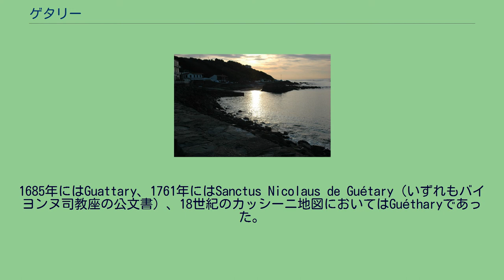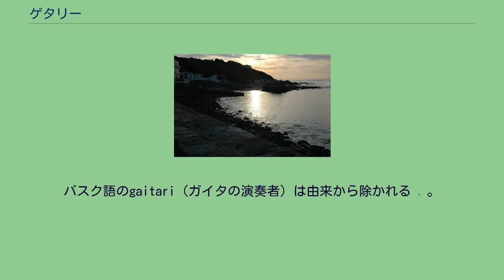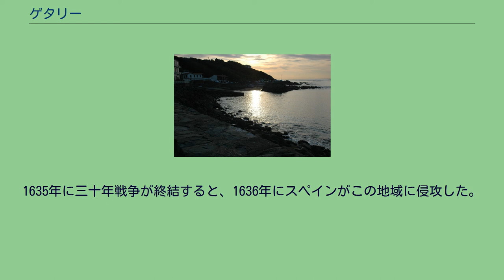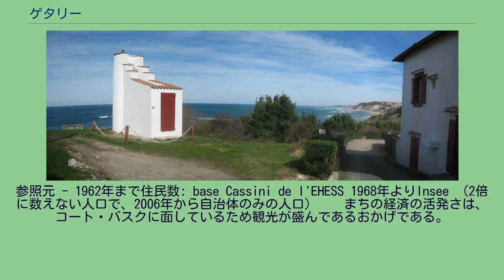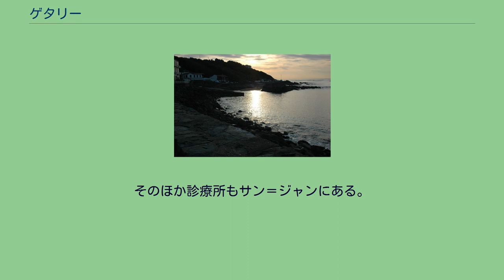ゲタリー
ゲタリー （フランス語:Guéthary、バスク語:Getaria）は、フランス、ヌーヴェル＝アキテーヌ地域圏、ピレネー＝アトランティック県のコミューン。
かつては捕鯨港であり、捕鯨が廃れたあとはマグロやイワシの漁が行われている。
ゲタリーはコート・バスクの中心地で、ビスケー湾に面している。
まちはビアリッツの南約7kmに位置している。
ゲタリーには川がなく、サン＝ジャン＝ド＝リュズとの境界をバルダレタ川が流れる。
1193年に記されたバイヨンヌの特許状台帳において、Cattarieとして初めて登場する。
海事慣習法においてはGattari。
1685年にはGuattary、1761年にはSanctus Nicolaus de Guétary（いずれもバイヨンヌ司教座の公文書）、18世紀のカッシーニ地図においてはGuétharyであった。
1863年に編纂されたベアルン＝ペイ・バスク地名辞典においてはGuétary。
名称の形態は、中世にコート・バスクにいたガスコーニュ人の存在があるため、ギプスコアの地名ゲタリアと同じであるとはいえない。
ガスコーニュ語のgaytàはラテン語のcaptareに由来し、『観察する』ことを意味する。
バスク語のgaitari（ガイタの演奏者）は由来から除かれる · 。
ゲタリーもバスク自治州のゲタリアも、よく似た地理的条件を持ち、沿岸の定住地としての長い海の歴史がある。
中世、コート・バスクの村のいくつかはガスコーニュ人が開拓しており、そのうえでバスク語で同名のゲタリアがあることになる。
海岸を見下ろすセマフォールの監視所 ゲタリーでの人の定住は非常に古い。
1984年に駅近くで工事中、ガルムや塩漬け魚用の蔵の遺構が発見された。
既に紀元前から海洋資源を重要にして人が暮らしていたことが証明された。
1988年にはラテン語の碑文が見つかっている。
ゲタリーはラブール地方の一部である。
この小さな漁村をもとにラブール子爵は1193年に農民を新たに移住させた。
ゲタリーはキリスト教の教区になったとみられるが、その後ビダールに併合されたため急速に教区の地位を失った。
ゲタリーは1633年に再び教区となった。
当時のゲタリーは、主として捕鯨からの漁業収入で成りたっていた。
現在のセマフォールという場所は、湾に面した監視所で、沖を泳ぐクジラや、海賊を監視していた。
ゲタリーの漁師はクジラを見つけると、港の小さなボートに乗って銛で漁をした。
盗賊や海賊に襲われたときは、彼らはオストラピアという古い農場（かつてサンティアゴの巡礼路の中継地だった）へ避難した。
近接するコミューンと同様に、ゲタリーも戦争と疫病に苦しめられた。
1419年と1438年にカスティーリャが侵攻、1515年にはペストが流行した。
1523年にはスペインが侵攻した。
1635年に三十年戦争が終結すると、1636年にスペインがこの地域に侵攻した。
ゲタリーの住民は周辺の村と同じように、住宅や作物を残したまま逃げた。
スペインの占領は1年しか続かなかったが、家畜や農作物に被害を与えた。
まちは荒廃と、農業と漁業に特化される資源の減少で、状態が悪化した。
1659年、ルイ14世の宮廷と軍が教会を通過した。
王とスペイン王女マリア・テレサとの結婚を祝うため、後に通りはエコール通りとされた。
フランス革命は、1790年にコミューンとなった教区の暮らしを乱したりはしなかった。
聖職者ラフィットが首長となった。
まちは1793年に革命暦を採用している。
1793年にはスペインとの再度の戦争のため、かつてより多くの制限が加えられた。
1813年には初代ウェリントン侯爵アーサー・ウェルズリー将軍の軍が占領している。
ゲタリーは非常に貧しいまま、壊滅的な負債を抱えた。
財務の改善は、1840年に始まる観光業と海水浴の流行まで待たねばならなかった。
リゾート地としての正しい外観と施設を維持するため、支出が避けられなかったからである。
ボルドーからイルンへ向かう鉄道路線が1861年に開業した。
鉄道交通は急速に発展した。
自治体での生活は貧困のため荒れていた。
多く立ち上げられた事業に資金と税金が注ぎ込まれたからである。
ドイツ軍、そしてスペイン軍の占領の当事者たちは、アンダイエにて行われるアドルフ・ヒトラーとフランシスコ・フランコの協定締結に向かうため、ゲタリーを通過している。
参照元 - 1962年まで住民数: base Cassini de ...